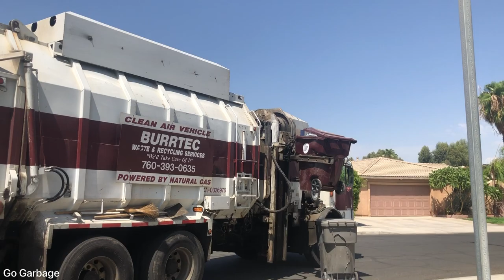Best of Garbage Trucks 2022 | Garbage Truck Fails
Hello Waste Warriors, What a Year it was for Garbage Truck Fans in the Year 2022! Burrtec Garbage Trucks were Bad This Year and Im Glad I was There To Capture all these Garbage Truck Fails. Please Enjoy this Garbage Truck Video

Toy Trash Can

On Sale Now: Croc Shoes

I Love Garbage Trucks Shirts
I 💖 Garbage Trucks Hat

🤯Do You Have a YouTube Channel? and wants to Get Views and Subscribers

As a passionate garbage truck enthusiast, I have been recording and sharing captivating garbage truck videos for quite some time now. It's incredible how watching garbage truck videos on YouTube turned me into a hardcore fan. I drew inspiration from renowned channels like Thrash 'N' Trash Productions, with their incredible video titled 'Garbage Trucks: The Ultimate Compilation,' and The Australian Garbologist, who amazed me with their video titled 'Worst Garbage Truck Fail Ever.'

Through my channel, I aim to showcase the fascinating diversity of rubbish trucks from around the world, with a particular focus on recording as many garbage trucks across America as possible. Whether you're a garbage truck fan in your toddler years, enjoying Blippi's famous Garbage Truck Song, or an older individual who still finds joy in watching these impressive machines in action, I warmly welcome you!

Join me on this exciting journey as I explore different garbage truck models, uncover unique features, and document thrilling moments on the road. My ultimate hope is to inspire young garbage truck enthusiasts to follow their dreams, just as I was inspired by my favorite channels. So sit back, relax, and let's embark on an adventure together in the world of garbage trucks!"